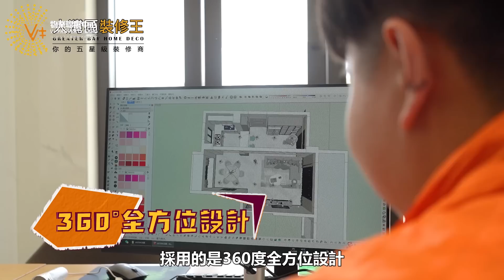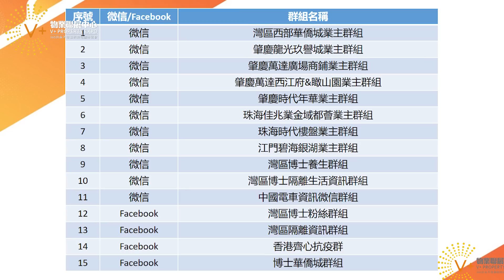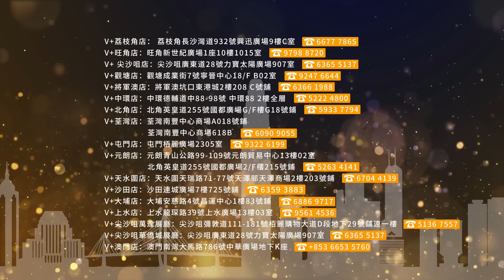【大灣區男人剝花生01】李家超深層一句 主動介入 分秒必爭 KO左林鄭｜政府攪商會？｜香港年輕人最弱勢？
全新節目 大灣區男人剝花生01

李家超深層一句 主動介入 分秒必爭 KO左林鄭
政府攪商會？
香港年輕人最弱勢？

Youtube 【大灣區置業知多D】
Facebook【大灣區管家王】

代收樓/驗樓/物業託管/傢俬/電器/窗簾/燈飾/主題墻/封窗/升級裝修/深層清潔/除甲醛/寵物灣區移民/寵物運輸

香港Vplusmall門店聯繫方式：
V+俬旺角展廳：香港九龍旺角彌敦道625號 雅蘭中心二期704室
旺角展廳聯繫方式：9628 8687（Winny）
V+俬尖沙咀展廳：九龍尖沙咀彌敦道111-181號栢麗購物大道169號55號鋪
尖沙咀展廳聯繫方式：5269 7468（Natalie）
V+俬中環店展廳：中環德輔道中88-98號Central88，2樓全層
中環展廳聯繫方式：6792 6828（Cruise）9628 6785（IKY）

V+ 荔枝角展廳 熱線:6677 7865
V+ 旺角店 熱線:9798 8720
V+ 觀塘店 熱線:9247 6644
V+ 將軍澳店 熱線:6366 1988
V+ 中環店 熱線:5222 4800
V+ 銅鑼灣店 熱線:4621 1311
V+ 北角店 熱線:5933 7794
V+ 荃灣店 熱線:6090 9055
V+ 屯門店 熱線:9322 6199
V+ 元朗店 熱線:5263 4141
V+ 天水圍店 熱線:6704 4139
V+ 沙田店 熱線:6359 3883
V+ 大埔店 熱線:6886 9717
V+ 上水店 熱線:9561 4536
V+ 尖沙咀萬達展廳 熱線:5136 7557
V+ 尖沙咀華僑城展廳 熱線:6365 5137
V+ 尖沙咀遠洋繁花里展廳 熱線:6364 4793
V+ 澳門店 熱線:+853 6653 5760